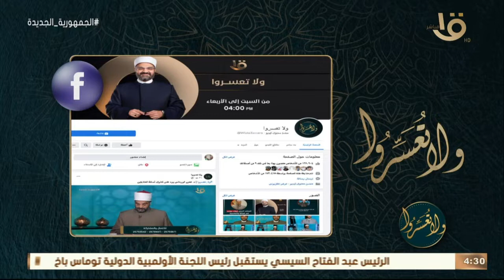ولا تعسروا | أصحاب السعادة .. الصداقة الزوجية الحلقة الكاملة 24-9-2022